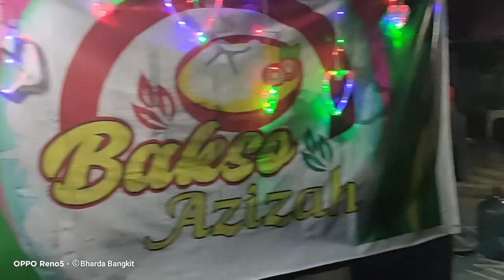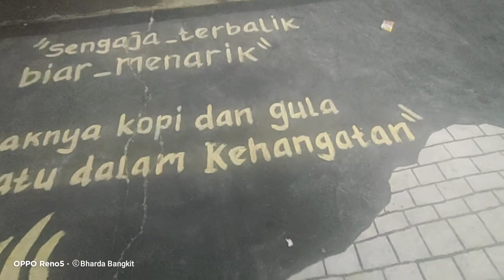SERU !!! VOLLY BALL SUMBER AGUNG VS PANTAI HARAPAN